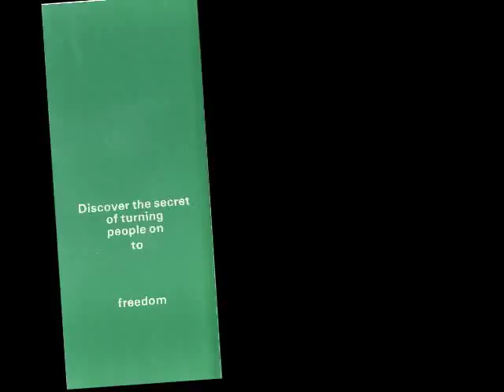Freedom Party's "Art of Political Persuasion" Workshop (1986) - Day 2, Part 1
On October 4 through 7, 1986, Freedom Party held a workshop for its members and supporters. Led by speech-writer, comic-writer, and motivational speaker Michael Emerling, the theme and title of the workshop was "The Art of Political Persuasion".

Days 1 and 2 of the event were held at the (then) Park Lane Hotel in London, Ontario. On day 1, Emerling explained that he had more material than he thought he could cover over two days, and he generously offered to extend the workshop by two additional days (October 6 and 7).

The video of days 1 and 2 of the event were stored on a single set of Betamax tapes until being digitized and restored in 2014 for addition to Freedom Party of Ontario's online archive beginning on July 1, 2014. They are being released in six parts: Day 1 Parts 1, 2, and 3; and Day 2 Parts 1, 2, and 3. Unfortunately, no recordings of days 3 and 4 have been found.

In 1989, Emerling returned to lead a "New Art of Political Persuasion" workshop for Freedom Party of Ontario. A video of that workshop can be found, in its entirety, in Freedom Party of Ontario's online archive.